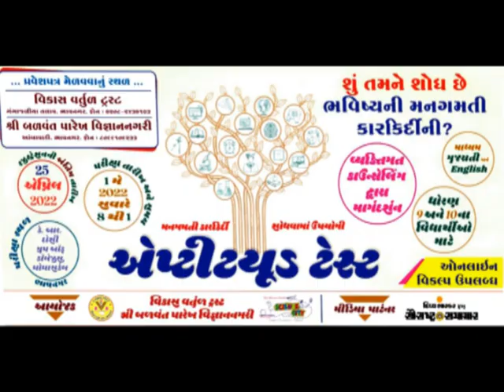ચુલવાળા મેલડીમાના નવરંગા માંડવો યોજાયો